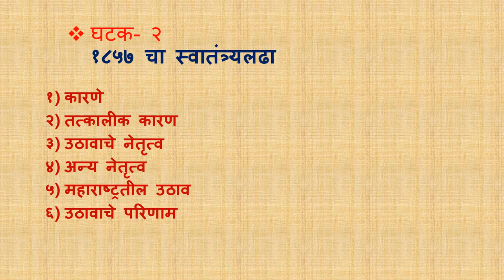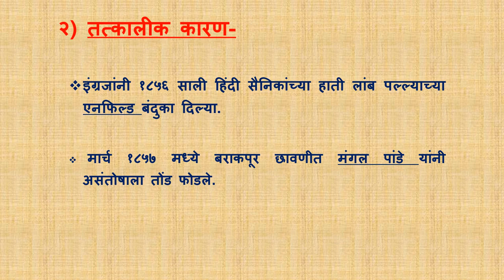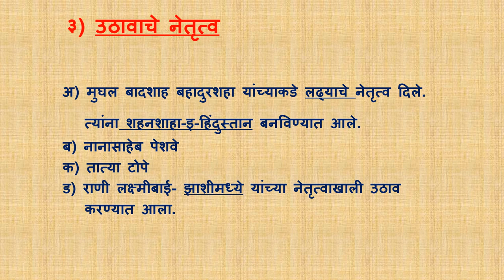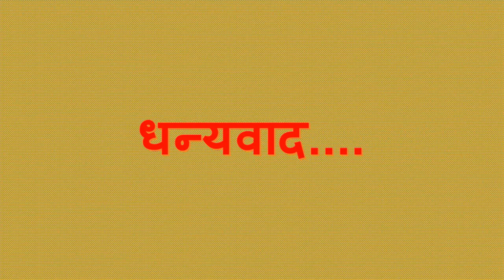१८५७ चा स्वातंत्र्य लढा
History

 डॉ. सुरेश काळे
निर्मिती: डॉ. सुरेश काळे